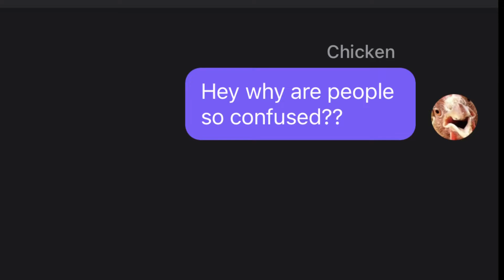Egg and Chicken argue about who came first?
The Egg and the chicken have a debate Your not ready for this!

For More Click On Sub Button! More to come soon